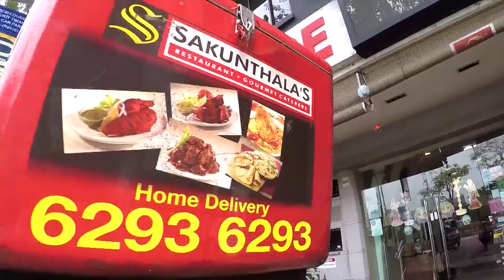HONEY GARLIC CHICKEN